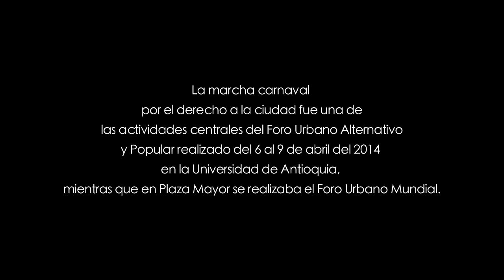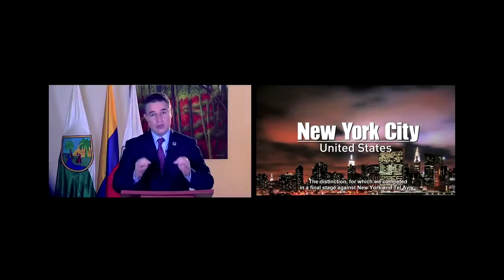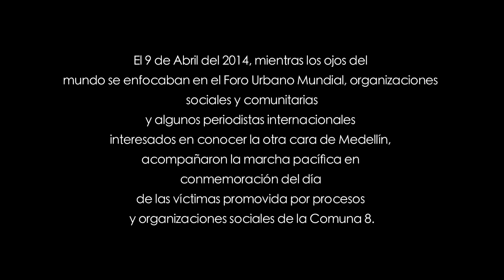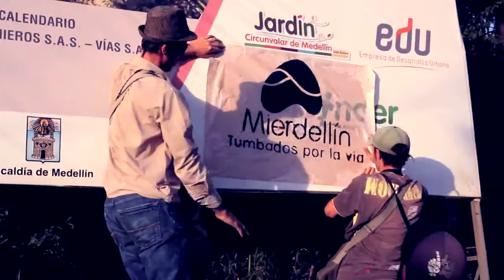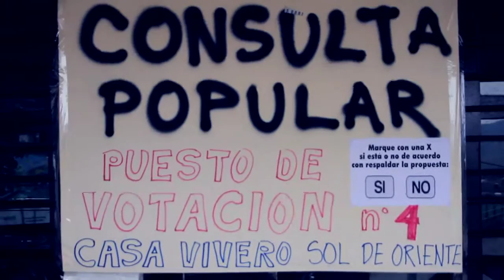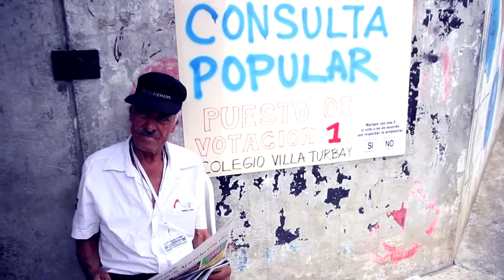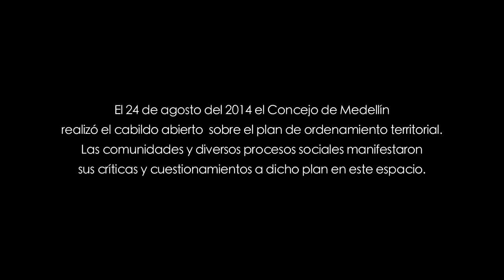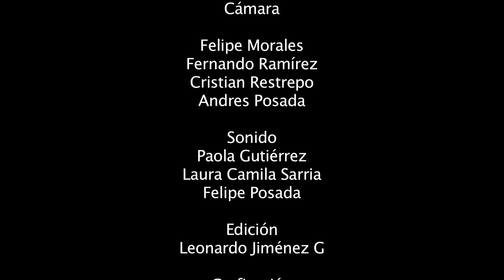La dignidad que emerge de las laderas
Este documental recupera la memoria de los procesos de movilización social y comunitaria que en el año 2014 se han desarrollado, afrontando con iniciativas de participación, educación popular y movilización pacífica los procesos de privatización de la ciudad desde el plan de ordenamiento territorial y megaproyectos de esa Medellín que se denomina innovadora, pero que desconoce e invisibiliza las profundas desigualdades generadas por le modelo neoliberal y capitalista que promueve el gobierno municipal.

Realización: Ciudad Comuna
Coproducción: Corporación Con-vivamos
Año de realización: 2014
Duración: 26 Minutos
Producción: Colectivo Comunaudiovisual
Dirección: Leonardo Jiménez G